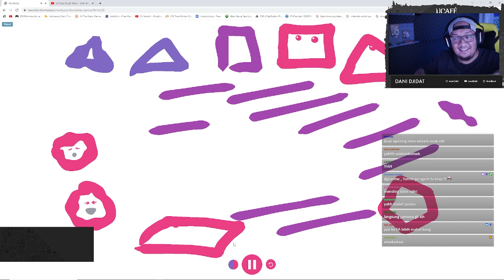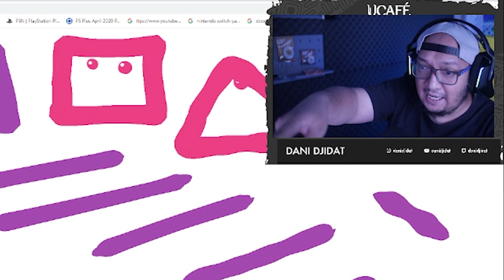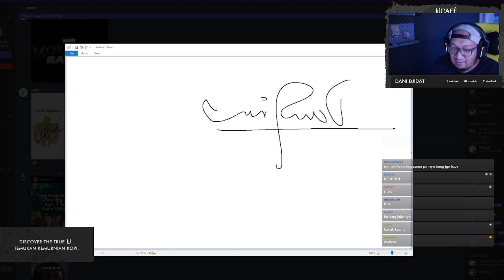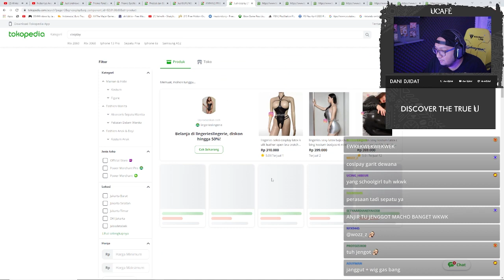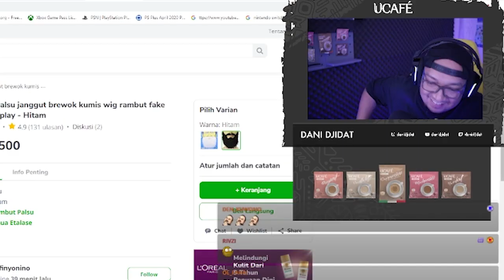Random Twitch Highlight woiii #2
Kumpulan highlight dari twitch danidjidat.

Kalian bisa Support gua lewat sini